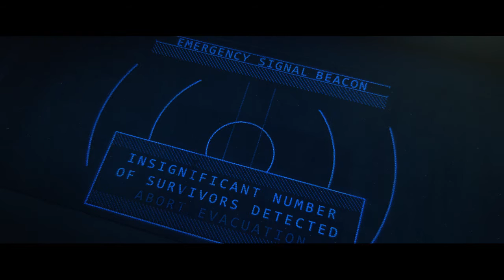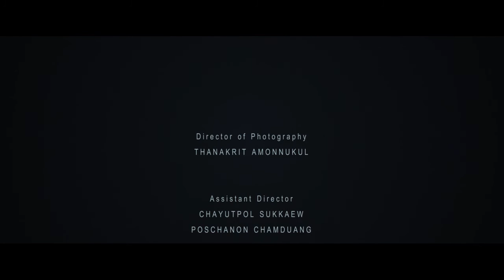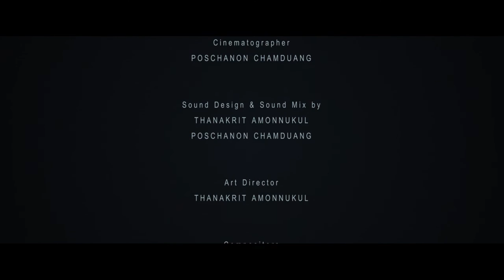Visual Effect Short Film "NOBODY"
ความไม่ยอมกันมีมากในหมู่มนุษย์ที่มึนเมาในตัวตน โดยไม่ต้องคํานึงถึงความถูกผิด เพราะไปมัวหลงคํานึงแต่ เรื่องเสียหน้าและไม่เสียหน้า เพราะอํานาจของ “ความเห็นแก่ตัว”
the envy have too much in the people who swell with pride by
regardless to the right and wrong because they consider to the discreditable. cause the power of "egoistic"